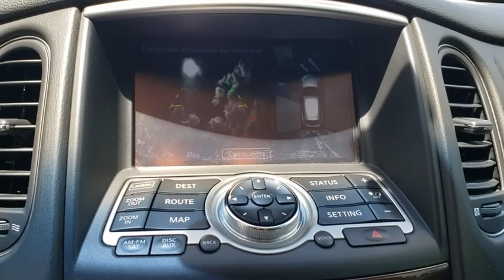2017 INFINITI QX50 Orlando, Deltona, Sanford, Oviedo, Winter Park, FL CD406369A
Low Mileage **V6 Engine** Bluetooth **6 Speaker Sound System** Satellite Radio** CD Player **Rearview Camera **Usb Port **Leather Cabin** Moonroof** Dual-Zone Automatic Climate Control **Heated Mirrors** Power Heated Front Seats** Tilt/ Telescopic Steering Wheel **Power Outlet **Automatic Headlights** Foglights **60/40 Split-folding Rear Seat **18-inch Alloy Wheels ** Keyless Start/ Entry **17 City/ 24 Hwy **